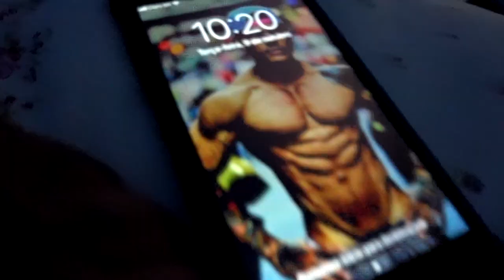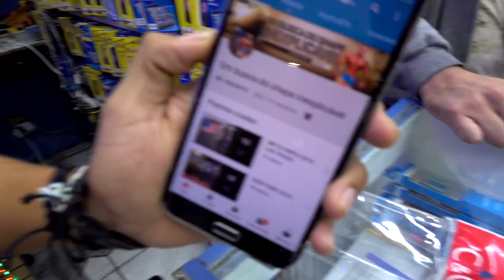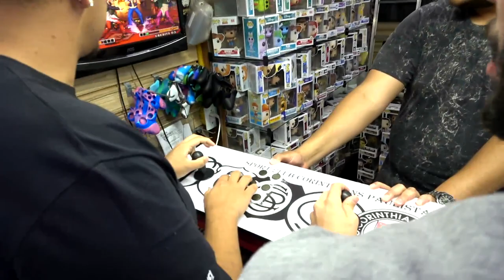TOGURO & MC BIN LADEN I TREINO E GAME